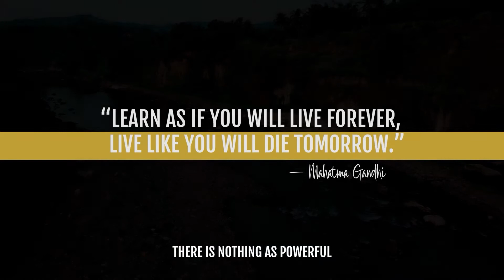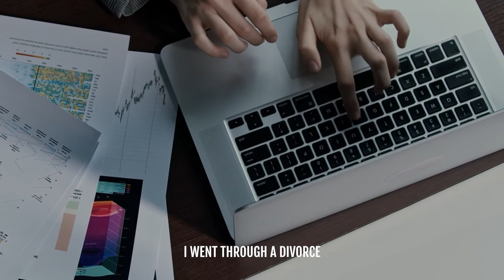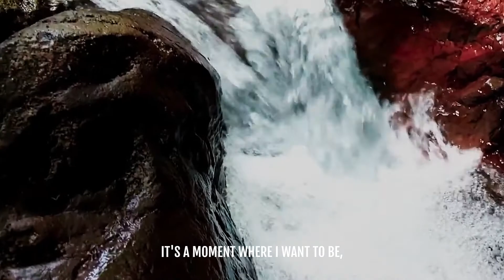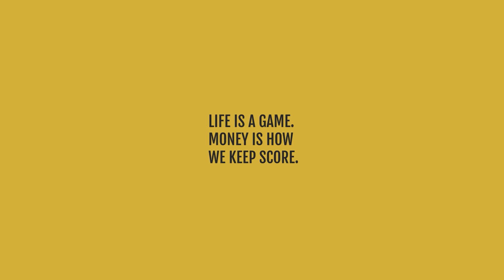BELIEVE - Your attitude will corrupt every opportunity life gives you (Morgan Freeman)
Book 10(Story of one of the greatest entrepreneur) Morgan Freeman is an American actor, director, and narrator who has a net worth of more than $250 million. Listen to his sharing his thoughts on the process of becoming successful. This is a very motivating speech that could help you become as successful as him if not more.

Create an online presence for your business with Lifepotent and let professionals help you create high-quality videos from scratch.